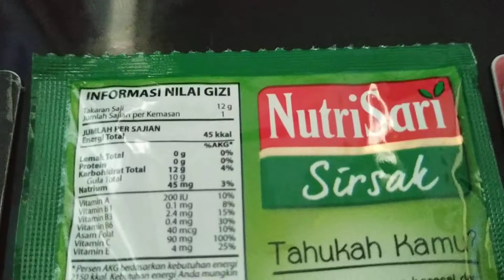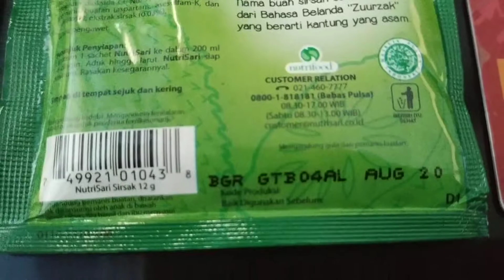Review nutrisari soursop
Cheap and delicious. Recommended for you